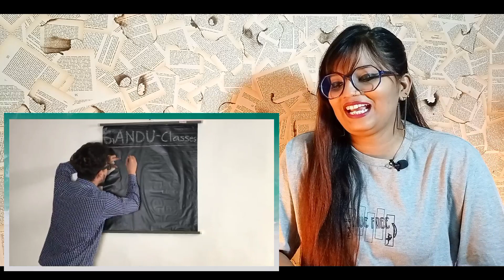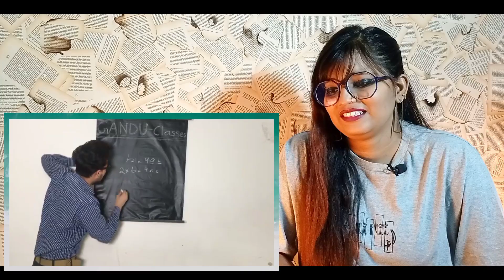Three Bachelors | Round2hell | r2h | REACTION | SWEET CHILLIZ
CREDIT VIDEO :-
►  Channel Name :- Round2hell

MY GADGETS:-
► COLLER MIC
► TRIPOD MIC
► MINI TRIPOD
► RING LIGHT

Best Regards
SWEET CHILLIZ